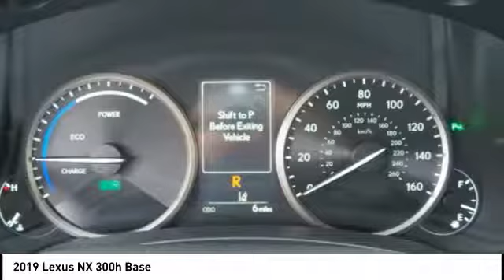2019 Lexus NX 300h for sale in Durham NC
2019 Lexus NX 300h for sale in Durham NC - Stock # D91107
Year: 2019
Engine: 2.5L I-4 cyl
Transmission: eCVT
MPG Range: 33/30
Exterior Color: Eminent White Pearl
Interior Color: Black
Address:
VIN: JTJBJRBZ3K2107750